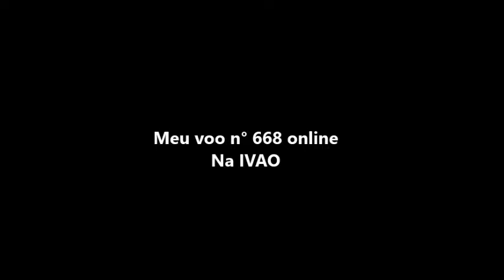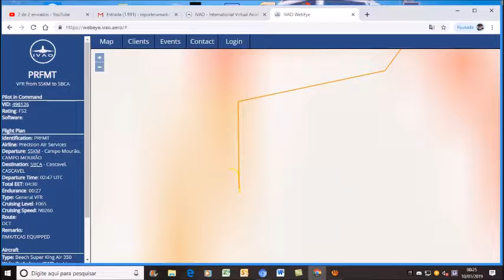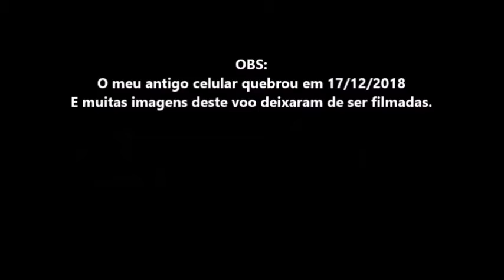Meu tráfego no radar da IVAO prá o voo n° 668